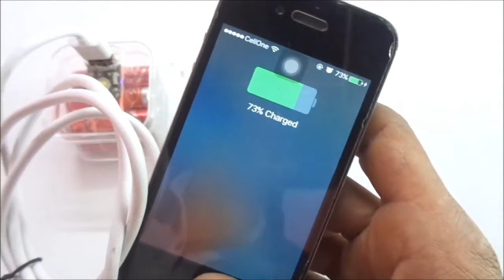How To Make Powerbank with AAA Batteries पावरबैंक कैसे बनाये?